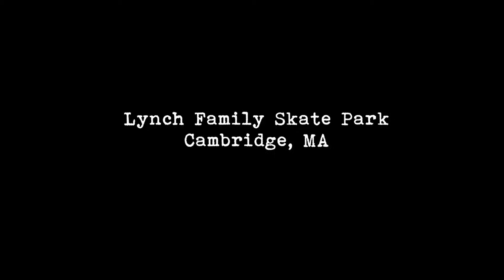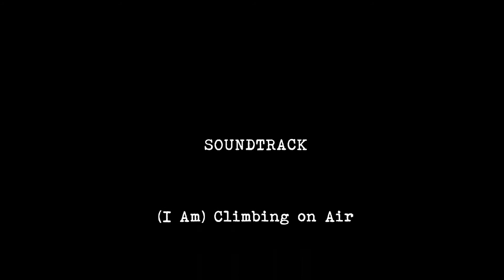Climbing On Air - A Two Minute Meditation